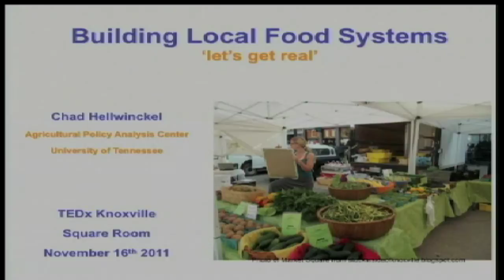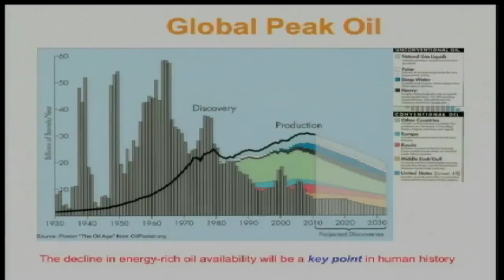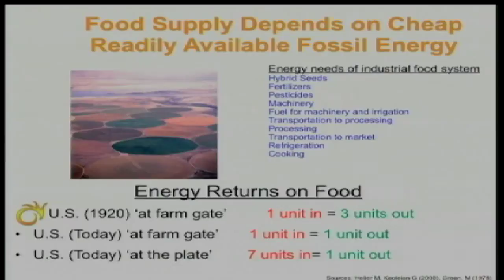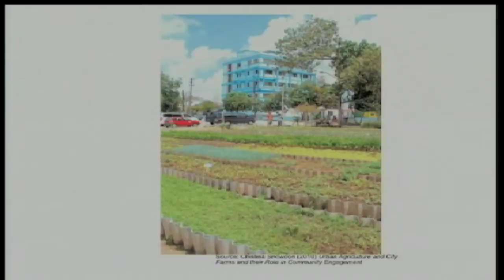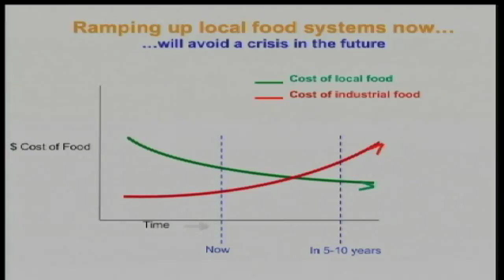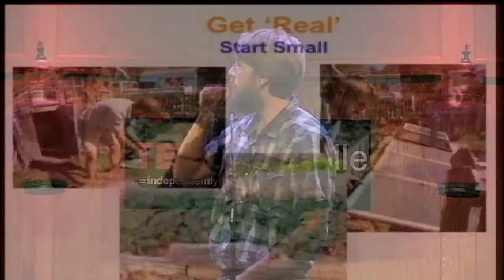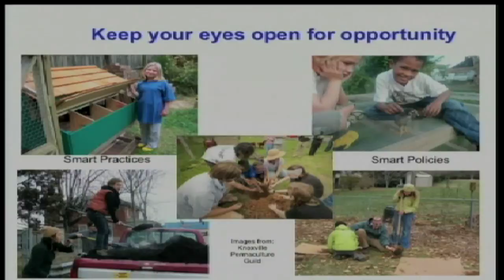TEDxKnoxville - Chad Hellwinckel - The Importance of Local Food Systems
Chad's work focuses on agricultural land use policies, climate change mitigation, biofuels analysis and defining appropriate long-term agricultural policy in a post peak-oil world.